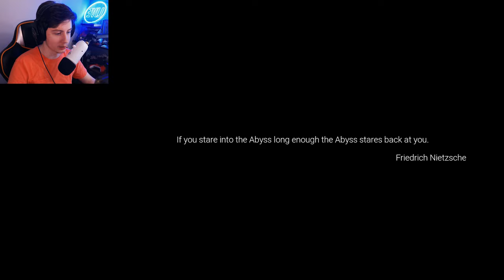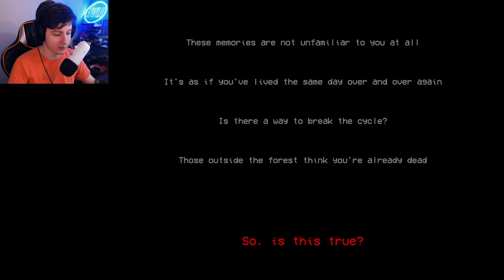96 Jumpscares in 1 Game